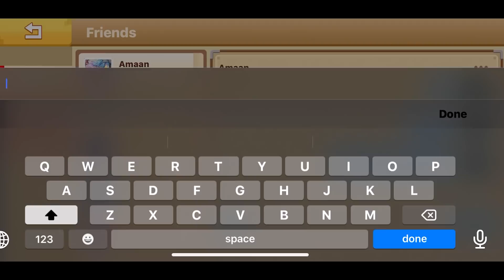HOW TO HACK THE STRONGEST ACCOUNT in Bedwars!! (Blockman GO)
This video is - HOW TO HACK THE STRONGEST ACCOUNT in Bedwars!! (Blockman GO)

If you want anything copyrighted to you or your company to be removed from my videos then kindly email me at and I will verify and remove the copyrighted content within 24 hours.